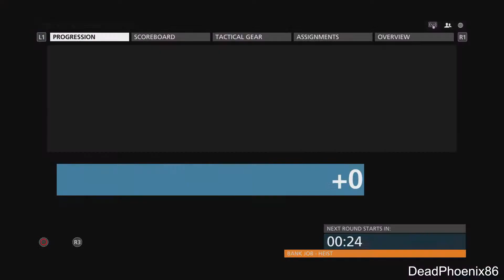Battlefield Hardline Beta Gameplay Playstation 4